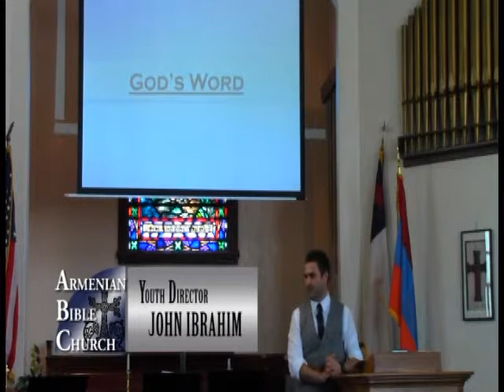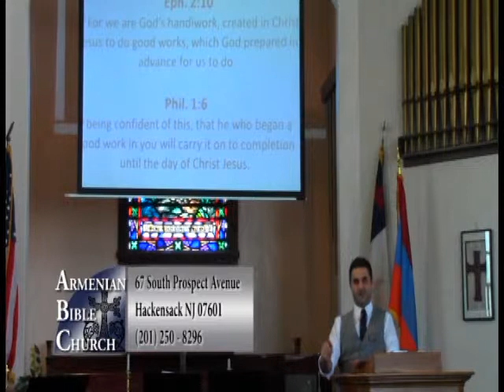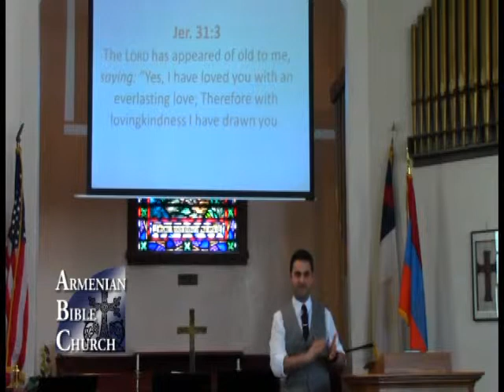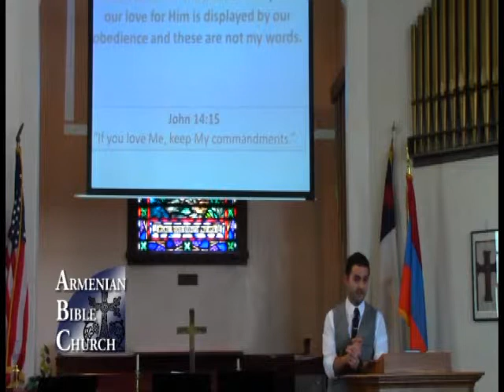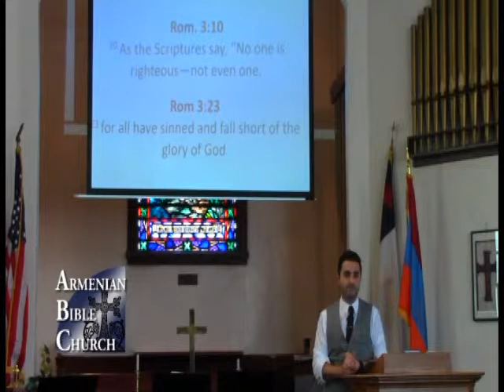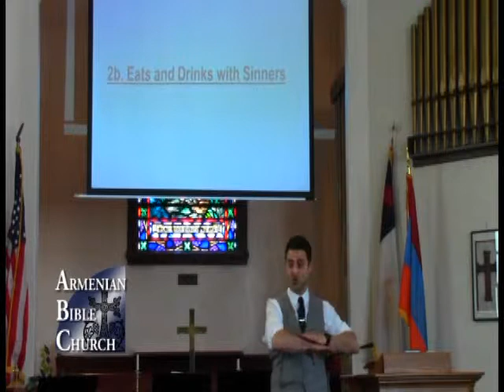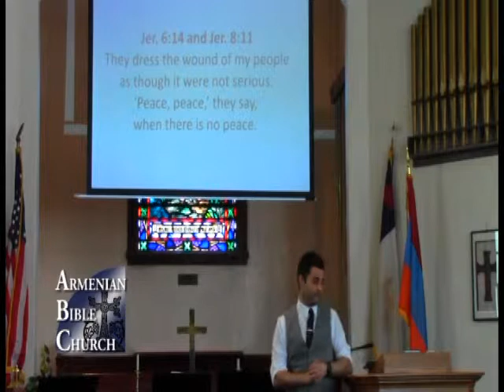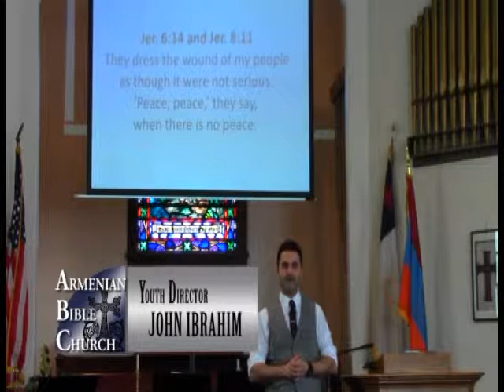ABC Teaching of Feb 16 2014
Teaching by Youth Diirector John Ibrahim
Armenian Bible Church
Pastor Rev. Dikran Youmshakian
67 South Prospect Ave, Hackensack , NJ, USA.